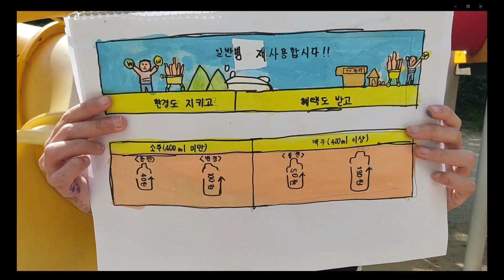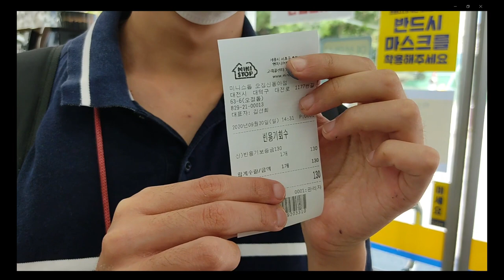자원순환60초영화제공모전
환경을 먼저 생각하는 자원순환 영화제 공모전입니다. 우리 주위에 조금만 신경을 쓰면 우리 후손들에게 좀 더 나은 세상을 물려줄 수 있을 것 같습니다. 유친님들도 주위를 둘러보시고 환경을 생각하시는 마음으로 참여해 주셨으면 합니다. 감사합니다.